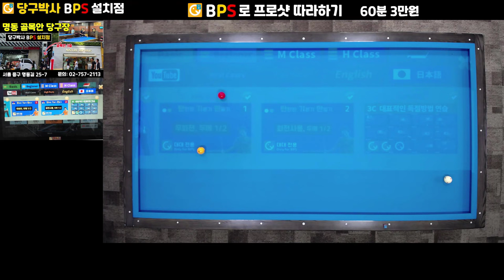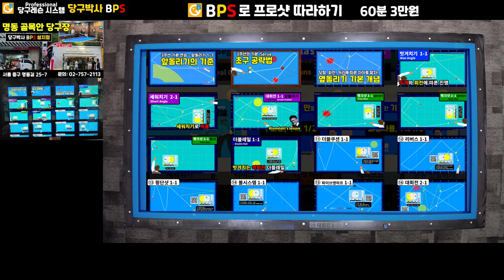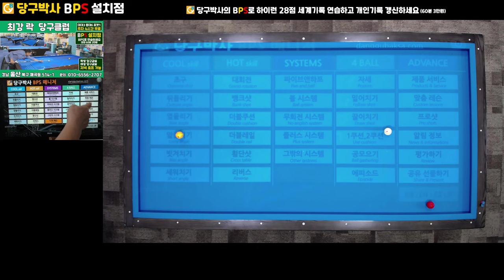당구 3구 초급자는 이렇게 가르치세요 - 당구박사 BPS활용법 (앞돌리기 기본레슨)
당구박사 당구레슨#스마트폰당구교재#당구연습기BPS
당구박사의 BPS를 이용하여 3구 초급자에게 어떻게 가르치면 되는지 레슨방법을 알려드립니다.